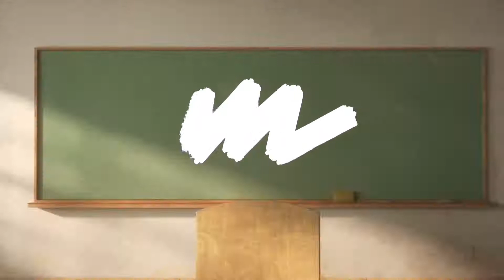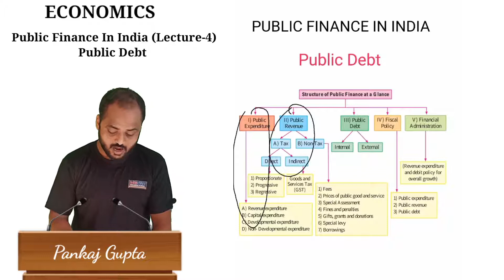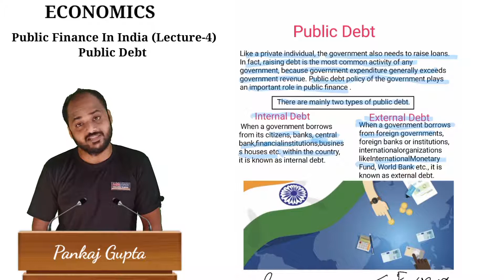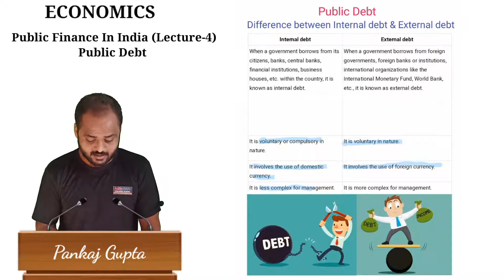Public Debt (Internal & External) | Class-12 Economics Chapter-8 | Lecture-4